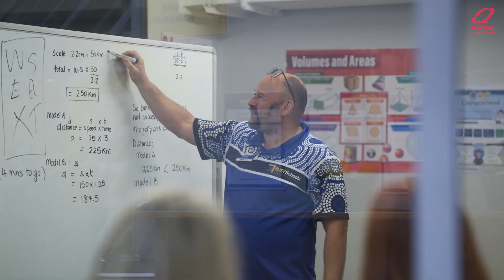Students saddle up for first-hand experience in racing industry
Providing a clear pathway to a career in the racing industry was at the top of the agenda when a group of local students paid a visit to Doomben and Eagle Farm recently.

Thirteen students from BUSY Schools Shailer Park and BUSY Schools Salisbury were on hand to check out the Eagle Farm stables and the Doomben track, as part of a partnership with Racing Queensland’s Registered Training Organisation.